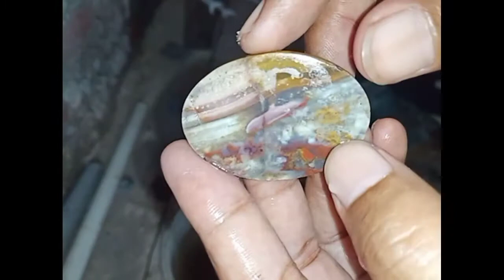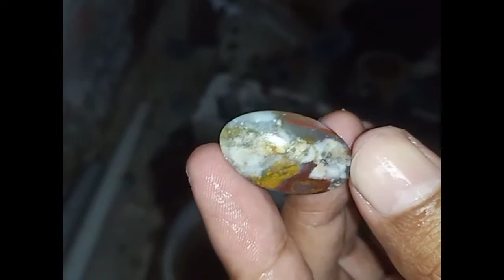Dari paralon! Dibuat liontin batu akik. Batu gambar, batu jasper.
Kali ini kita buat liontin lagi, material batu akik jasper, batu gambar.
bahan liontin dari paralon /PVC.